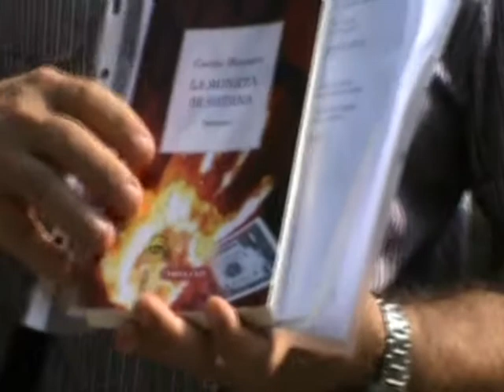cosimo massaro antibanks day